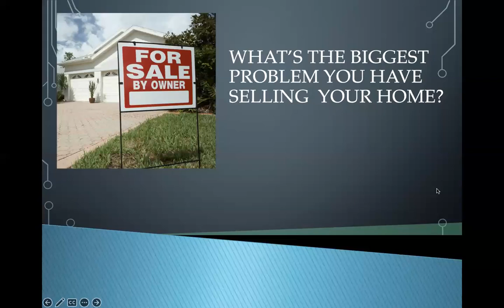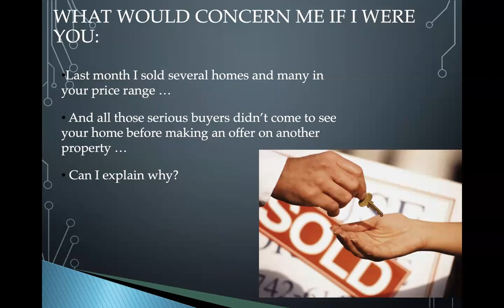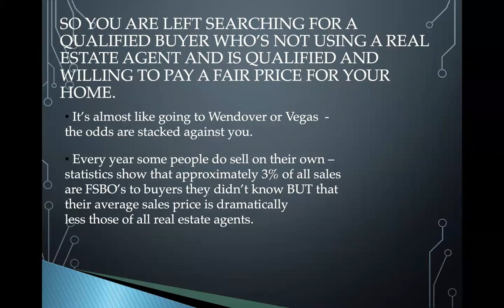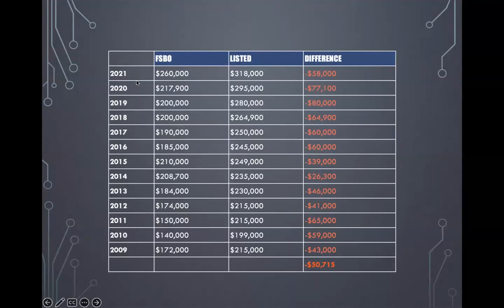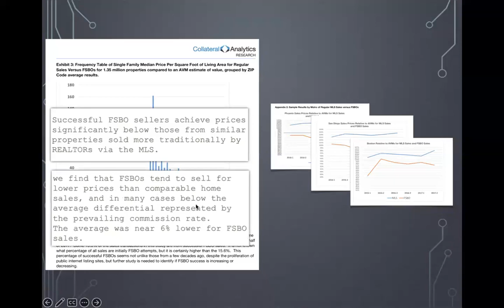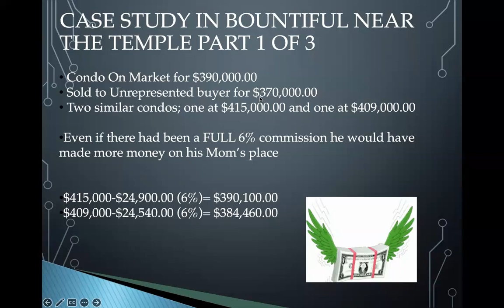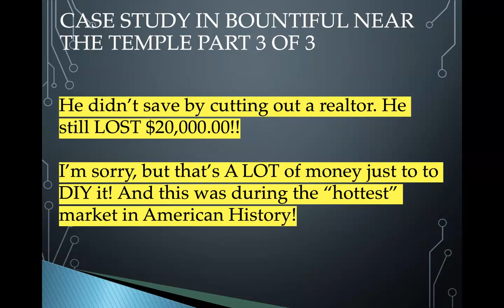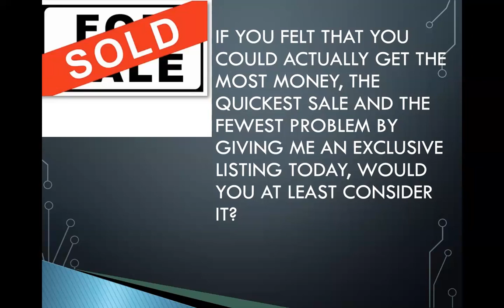Why didn't my FOR SALE BY OWNER HOME sell in UTAH?!